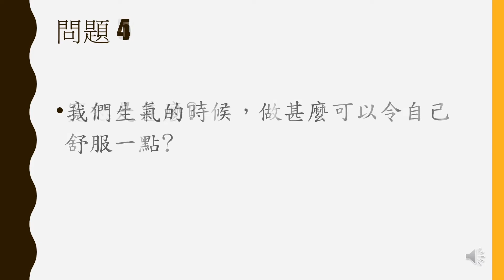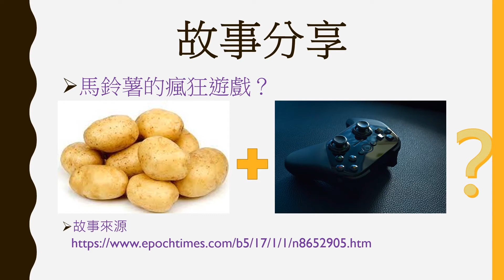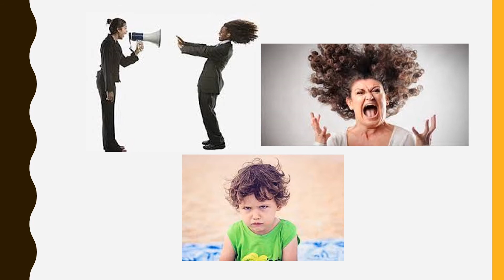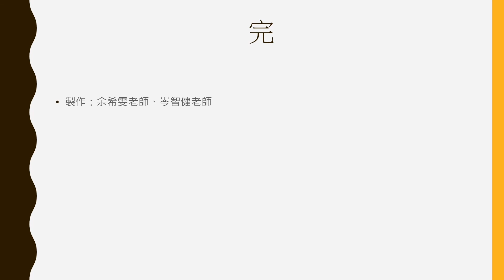寬恕之星(4月)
分享老師：岑智健老師、余希雯老師